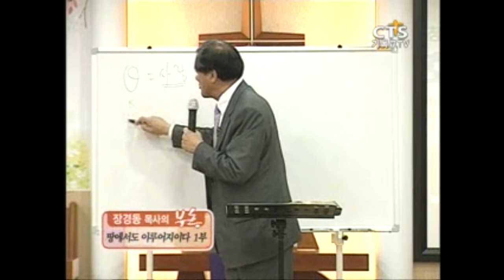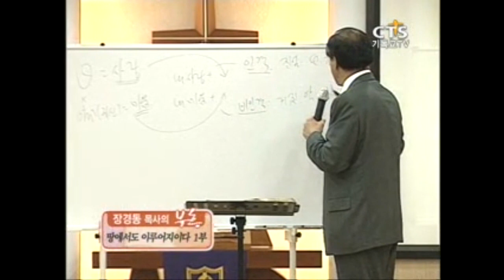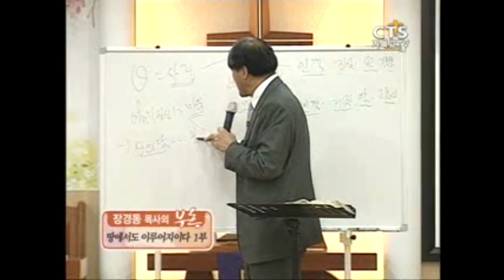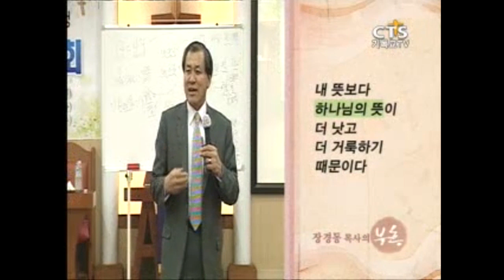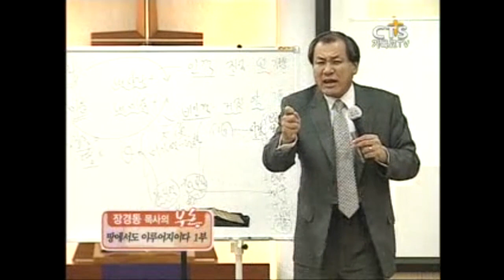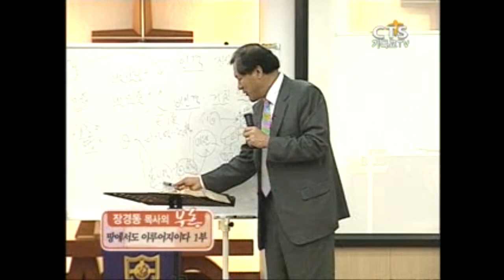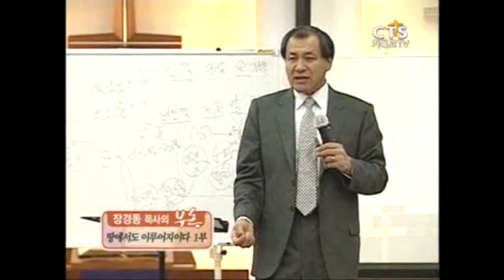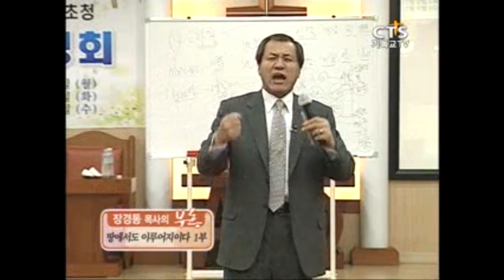[CTS2] 땅에서도 이루어지이다 | 대전중문교회 장경동목사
설교 제목 : 땅에서도 이루어지이다